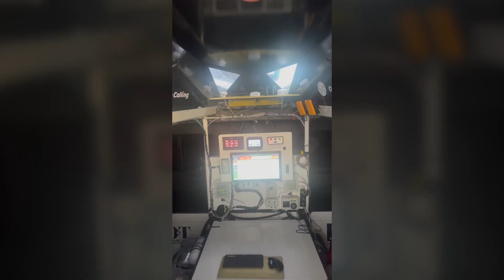Retour à La Base : Fabrice Amedeo, le 10 décembre 2023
🇫🇷 Faute de réseau, Fabrice profite de son passage près des Açores et sa 4G pour nous envoyer des nouvelles !

🇬🇧 In the absence of a network, Fabrice is taking advantage of his passage near the Azores and its 4G to send us some news!

© Fabrice Amedeo / Nexans - Art & Fenêtres / Retour à La Base